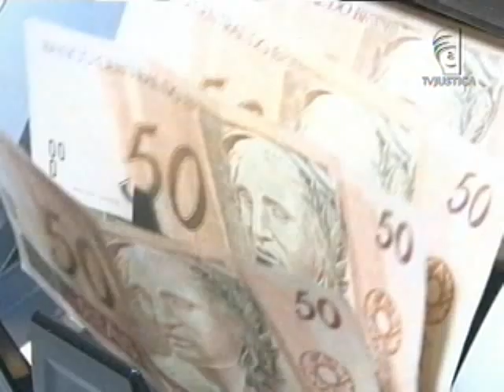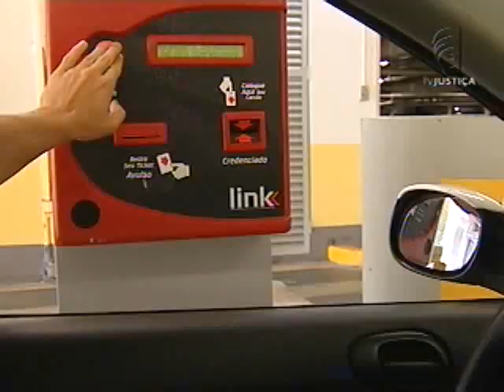Comanda retida (27/03/13)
Uma casa noturna no Rio Grande do Sul impediu que uma cliente deixasse o local só porque ela perdeu a comanda. O que pouca gente sabe é que a obrigação de controlar o consumo é do estabelecimento. A casa foi condenada a pagar indenização.